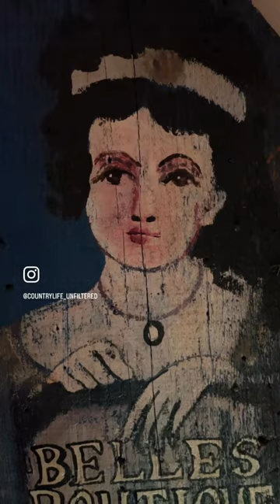Thinking of Molly…always here…Belle’s Boutique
Patterson Hood ~ Come Back Little Star